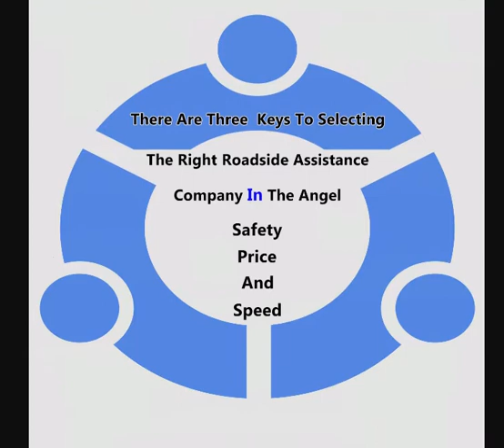Towing Service The Angel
How to Choose a Good Car Recovery Company in  The Angel

There are lots of towing companies in the The Angel                                                                                    area. Some are full-service, like the one recommended in this video, while others only do certain types of tows. No matter what type of service you need, if you have car problem in The Angel                                                                                    there are some important factors to choosing a  Car Recovery company.

Safety first

First and foremost, Car Recovery company in The Angel                                                                                    should be certified and have proper insurance. This makes sure the tow truck that comes to pick you up adheres to safety standards to keep you and their drivers safe. In The Angel                                                                                    the certified Emergency Car Recovery companies will have all or most of these things:
The Emergency Car Recovery company you want to pick should be fully certified and have a clean record in The Angel                                                                                   .  Making sure that Emergency Car Recovery company is licensed is as easy as going to the government website. The site also provides access to customer complaints, so you will know which companies to avoid.

Pricing

There is value and there is price.  You want to make sure the Emergency Car Recovery in The Angel                                                                                    charges you fair price. No business can survive based on one off job. Yes, hopefully your car won’t be stranded on The Angel                                                                                    streets every week but chances are high, someone you know, their car in The Angel                                                                                    might breakdown. If the Emergency Car Recovery operator charged you fairly, provided good service and got you off the road safely, you should recommend them to others.  The least you can do is to go to their listing on Google my business and add a review.  This give and take allows them to get more customers in The Angel                                                                                    and it allows people like you to get better prices. A quick Google search for Emergency Car Recovery in The Angel                                                                                    can give you a good idea of what the going rate is for a variety of towing services.  A rate that seems too good to be true probably is and may not be from a reputable company with long term goals of staying in business.

Longer you are stranded on the streets of The Angel                                                                                   , the more dangerous it is for you.  That is why, you want to get you and your car to get off of the road as soon as possible. Calling a company already known for their ability to quickly and accurately assist drivers in The Angel                                                                                     will help put your mind at ease. Don’t get stuck with a tow driver who takes a long time to show up and then isn’t sure of how to handle a situation.

These are just some of the points above, the main thing is that the Car Recovery provider in The Angel